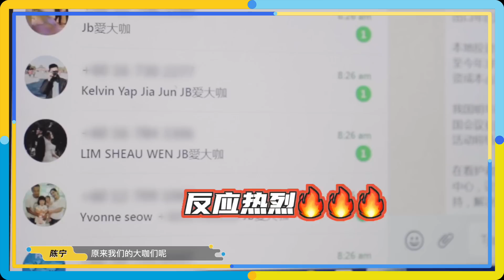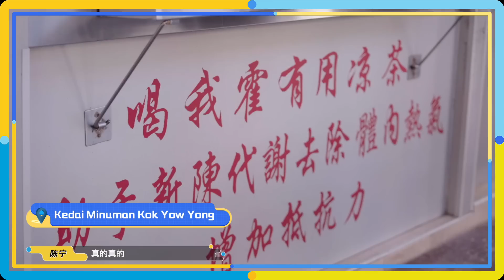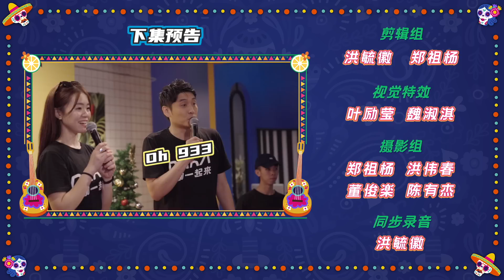YES 933 大咖一起来 The DAKA Show EP 5 – 大咖冲出国际 | FAN MEETING IN JB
TheDAKAShow 大咖一起来 在JB的人气究竟有多高？？马上直奔当地来个小小的市场调查问个清楚👀😍

下期预告：JB粉丝见面会即将登场，继续锁定 YES933!